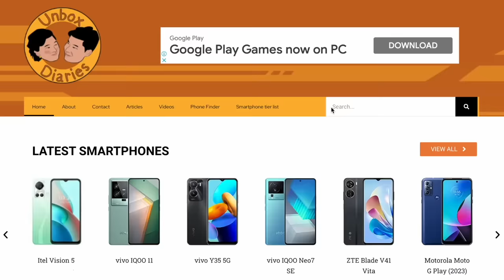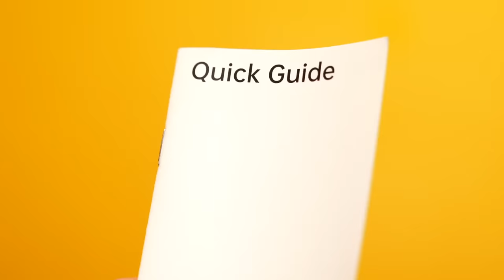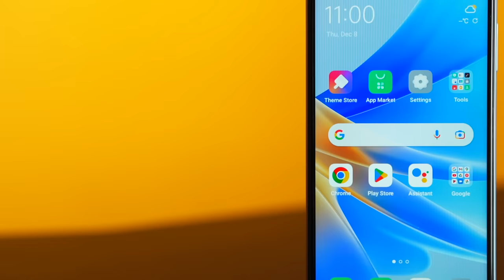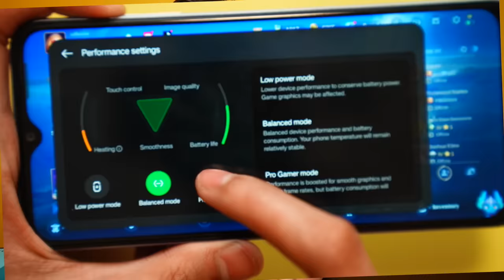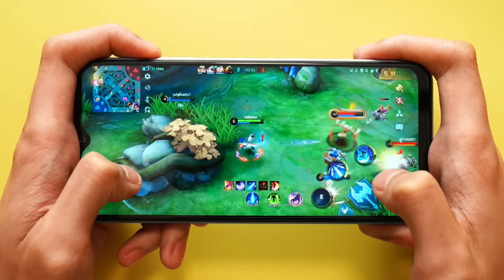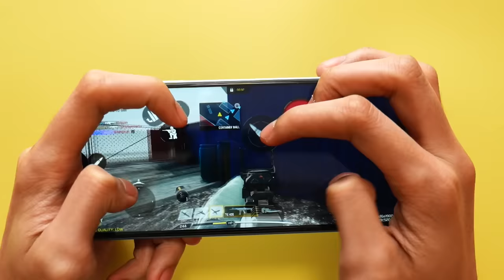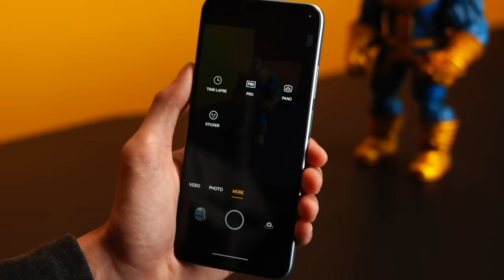OPPO A17 - MURA NA! GWAPO PA!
The OPPO A17 is a good looking affordable phone that has very good cameras and a big battery. The OPPO A17 is now officially available in the Philippines.